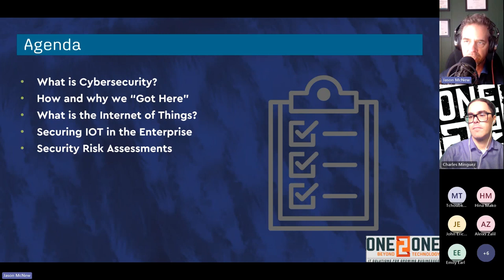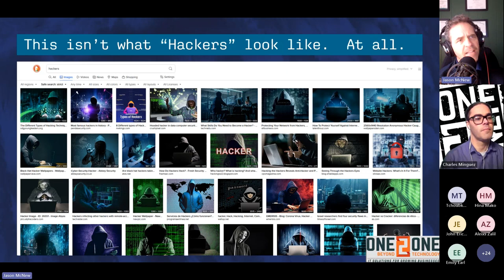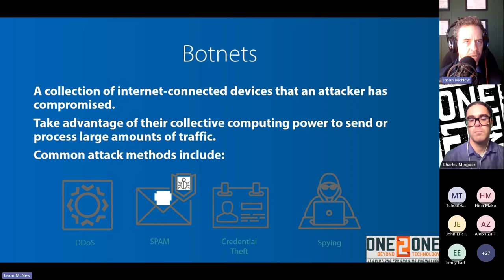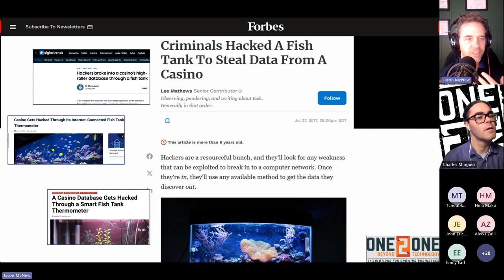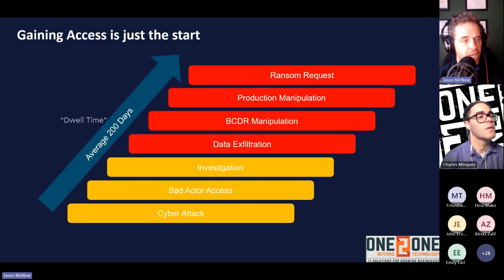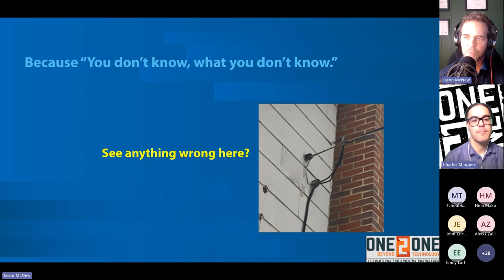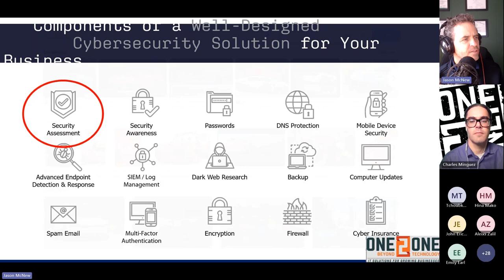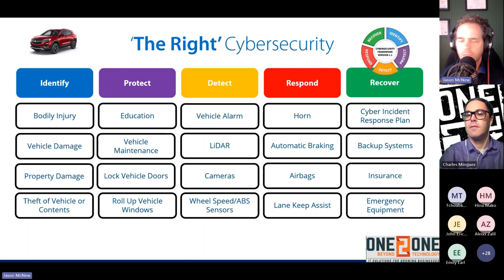Revolutionize with IoT! | ONE 2 ONE Webinar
As a business owner, you'll discover how IoT services can transform your business operations and learn how to best manage these tools from a security perspective.

This session is an unmissable opportunity to learn from industry experts who will share their wealth of knowledge, from foundational concepts to advanced IoT strategies.

Highlights of the webinar include:
-Learn how to seamlessly integrate IoT into business operations
-Explore real-world IoT applications demonstrating benefits for businesses
-Stay informed about the latest IoT trends
-Explore strategies to overcome common challenges in managing IoT services
-Receive actionable insights for implementing or optimizing IoT in your organization

About the Speaker:
Jason McNew has over 25 years of experience in the field of Information Technology, including 12 years at the White House Communications Agency (WHCA) and Camp David, where he worked on some of the most secure systems in the world.

Jason, a United States Air Force veteran, holds a master's degree from Penn State in Information Sciences, Cyber Security and Information Assurance, in addition to a Bachelor of Science and two Associate of Science degrees. Jason is also CISSP certified.

In 2017, Jason founded Stronghold Cyber Security, helping to get DIB (Defense Industrial Base) contractors CMMC (Cybersecurity Maturity Model Certification) ready.  In 2020, Stronghold Cyber Security was acquired by Appalachia Technologies, where Jason served as Senior Engineer, Cybersecurity Compliance and Risk.  In 2022 Jason joined ConnectWise’s global security sales team as Principal Solutions Advisor.

Jason lives with his four children near Gettysburg PA, in a hewn log home that was built in 1760.  His hobbies include home renovations, history, automobiles, and gardening.